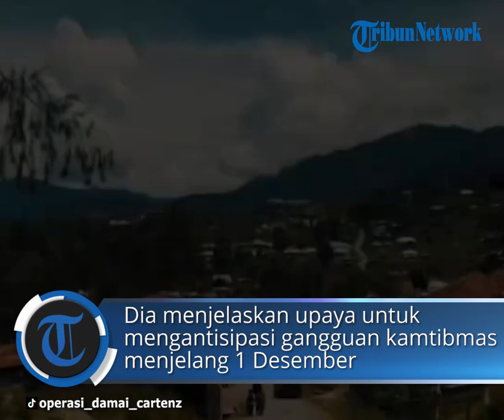Polisi Janji Sikat Pelaku Teror di 13 Daerah Rawan KKB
POS-KUPANG.COM - Kepolisian Daerah Papua mengantisipasi 13 daerah rawan gangguan keamanan menjelang 1 Desember 2023. Tanggal itu kerap diperingati sebagai HUT OPM.

Kabid Humas Polda Papua, Kombes Pol Ignatius Benny Adi Prabowo, mengatakan 13 wilayah rawan konflik meliputi basis KKB. Sehingga, kepolisian akan bersinergi dengan TNI untuk meningkatkan patroli keamanan.

"Aparat gabungan TNI dan Polri terus memantau pergerakan KKB dengan meningkatkan patroli keamanan dan penegakan hukum bagi kelompok yang kerap melakukan aksi teror dan penembakan terhadap aparat keamanan dan warga setempat," katanya.

Sebanyak 13 rawan gangguan KKB yakni Kabupaten Pegunungan Bintang, Yahukimo, Nduga, Puncak, Puncak Jaya.

Kemudian  Lanny Jaya, Jayawijaya, Tolikara, Dogiyai, Paniai, Intan Jaya, Yalimo dan Kota Jayapura.

Terpisah, Tokoh Masyarakat Jayapura, Papua Neles Monim mengatakan pihaknya mengajak seluruh masyarakat di daerah itu untuk tidak memperingati HUT OPM itu.

"Kami juga berharap supaya aparat keamanan dapat menindak tegas kelompok -kelompok yang menghambat pembangunan di Papua," katanya.
(POS-KUPANG.COM-Lenny)